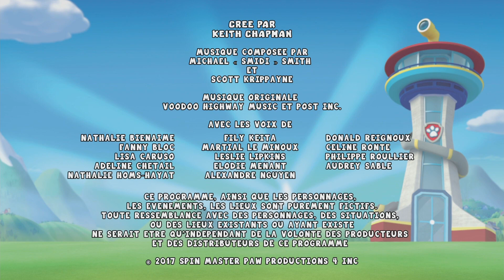Renvoi TFou sur TFX (mercredi)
Source : enregistrement personnel de la chaîne TF1.